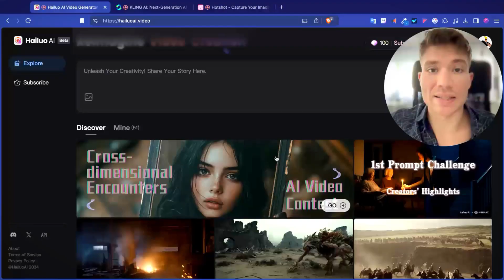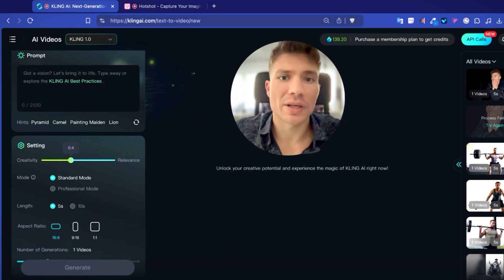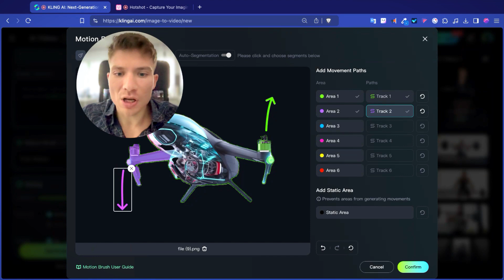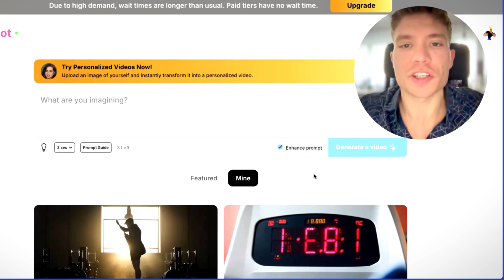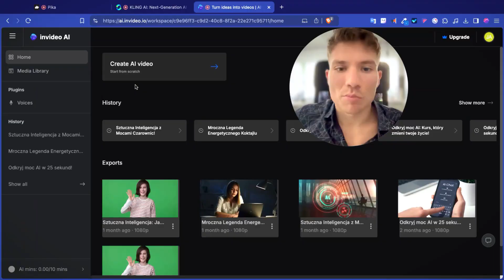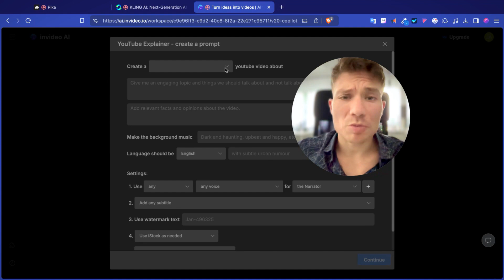5 NAJLEPSZYCh generatorów wideo AI, które zrewolucjonizują Twoje treści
🎬 Przedstawiam Ci TOP 5 generatorów wideo AI, które naprawdę potrafią zaskoczyć swoimi możliwościami!

Okiełznaj AI - Odbierz ZA DARMO lekcję z Kursu

W tym filmie skupiam się na unikalnych funkcjach każdego z nich i pokazuję, co wyróżnia je na tle innych narzędzi.
Czy wiesz, że dzięki generatorom wideo z tekstu możesz tworzyć zarówno krótkie Rolki na TikToka, jak i długie filmy na YouTube? To jak posiadanie całego arsenału narzędzi w jednym miejscu!

🔥 Co dokładnie zobaczysz:
Pika ART i jego niesamowite efekty zmiany zdjęcia w film
HailouAI z realistycznymi, kinowymi filmami
Innowacyjny Kling AI z funkcją pędzla ruchu
Darmowe generatory wideo bez znaku wodnego
Generator Contentu WIdeo z polskim lektorem

⭐ Unikalne funkcje, które poznasz:
Błyskawiczna zamiana zdjęć w animacje
Kontrola ruchu kamery w Kling AI
Generowanie wideo z tekstu
Polski lektor w InVideo AI
Tworzenie różnych formatów wideo (Shorts, TikTok, długie formy)

🤔 Zastanawiasz się, który generator będzie najlepszy dla Ciebie?
Pokazuję praktyczne zastosowania każdego narzędzia, dzięki czemu łatwo wybierzesz to, które najlepiej spełni Twoje potrzeby. Niezależnie od tego, czy tworzysz content na TikToka, YouTube czy Instagram - znajdziesz tu idealne rozwiązanie.

✨ Czego się nauczysz:
Jak tworzyć profesjonalne wideo z tekstem
Sposoby na generowanie różnych formatów wideo
Techniki kontrolowania ruchu kamery
Metody dodawania polskiego lektora
Triki na tworzenie angażujących animacji

💡 Pro Tip: Zwróć szczególną uwagę na sekcję o Kling AI - ich nowy pędzel ruchu to game changer w branży!

⏱️Znaczniki czasowe⏱️
0:00 - Darmowe generatory wideo AI
0:11 - Efekty wideo AI - Pika ART
0:47 - HailouAI.- darmowy generator  wideo
1:18 - Darmowy generator wideo Kling AI
1:58 - Zamiana obrazu w Wideo
3:15 - 100% darmowy generator wideo AI
4:15 - Generator wideo Contentu AI